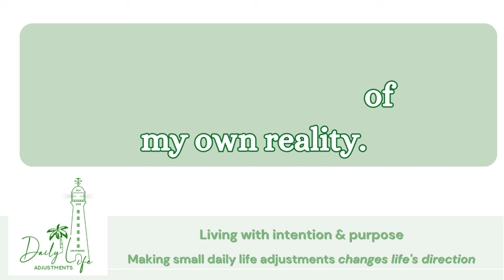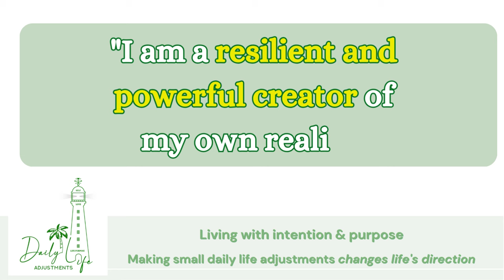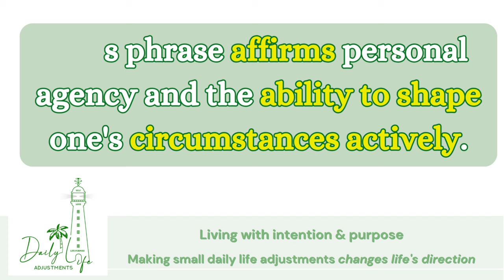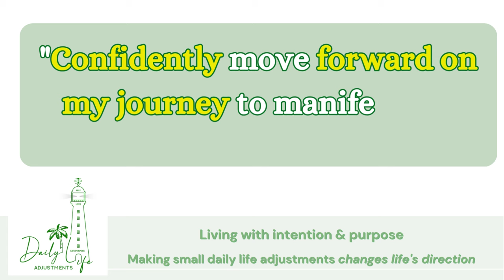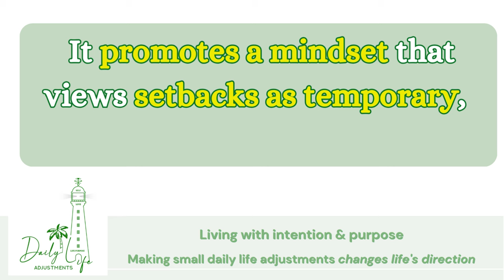Affirmation: Unleashing Your Inner Power - A Journey of Resilience and Manifestation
Affirmation: Unleashing Your Inner Power - A Journey of Resilience and Manifestation. This affirmation, is an empowering expedition that weaves together the potent threads of resilience and manifestation.

Embrace the affirmations that resonate with your strengths, reinforcing your unwavering ability to overcome challenges and transform setbacks into stepping stones.

Through the art of positive affirmations, align your thoughts with the energy needed to manifest your deepest desires.

These affirmations act as a compass, guiding you through the journey of resilience, where setbacks become opportunities for growth.

Affirmations empower you to shape the reality you envision, echoing your inner strength and crafting a narrative of purpose and fulfillment.

Celebrate your innate power and manifest the extraordinary life that awaits you.

Daily Life Adjustments Intention & Purpose
Discover your Life Purpose by Knowing Thyself. Discover your core soul self, and use this as the foundation for your personal growth journey.

Homeschooling: Where learning meets life

How To Effectively Plan Your Week - To Get More Things Done With These Productivity Tips And Accomplish Your Goals.
Learn how To effectively plan your week to achieve your goals with clarity, intention and purpose using these weekly planning tips.

How to Create an Iconic Motto to guide your purpose and direction in life.
Starting point: Create an Empowering Motto to guide your life purpose and direction. The video explores how to Create an Iconic Motto to guide your purpose and direction in life ❤️👀🌱🚀

Podcast: 1/2 Art of Knowing Thyself
🧐🧠🧩🌱It focuses on personal development, self-discovery, and self-improvement. The video highlights the benefits of knowing oneself, including improved emotional intelligence, effective leadership, and alignment with values and beliefs.

Podcast: 2/2 Art of Knowing Thyself - Unlock Your True Potential
🧐🧠🧩🌱It focuses on personal development, self-discovery, and self-improvement. Podcast Part 2 Art of Knowing Thyself: Know Thyself to Live a Life of Meaning & Purpose.

                  Living with intention & purpose
                               Making small daily life adjustments changes life’s direction ...

- Discover the secrets to living a purposeful & fulfilling life, and unlock your true potential today!

👉 ❤️ MIND-FUEL 🧐🧠🧩🌱🚀